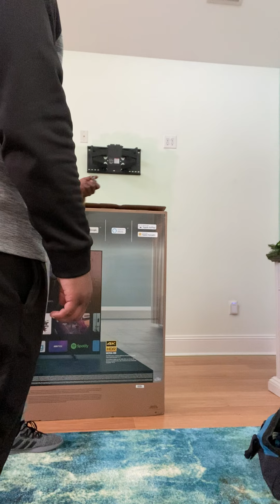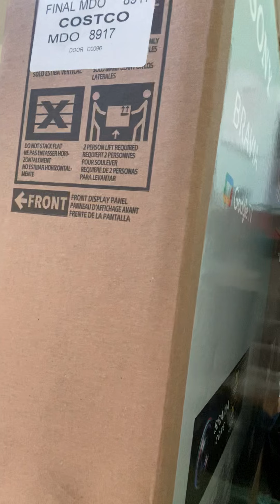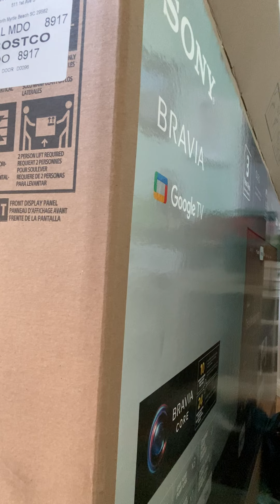I brought another technician with me to help me lift the TV AND EARNED A HELPER ASSIST. Extra $25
@JTHustlez @ABCNews @TheFacilityonFS1 @lilnasx @espn @MovieCentral @MLGHighlights1 @CBSNews @WildDogsProductions @theUrltv K@drswish629 @WesternJournal @gen@x@@ju@FoxNews @McCreamy @CoComelon @CNN @Vox @VICENews @WildDogsProductions @kriskaylinproductions @bader_here @JennaBandy21